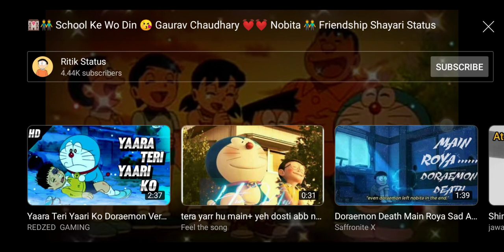Nobita and doremon stutas please please subscribe wathsapp stutas(1)